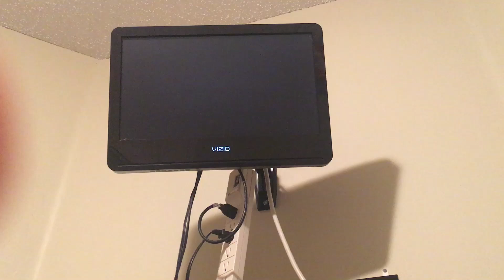Go Diego go DVD